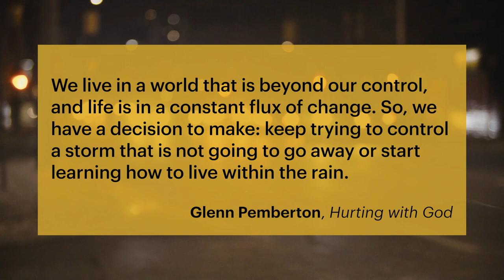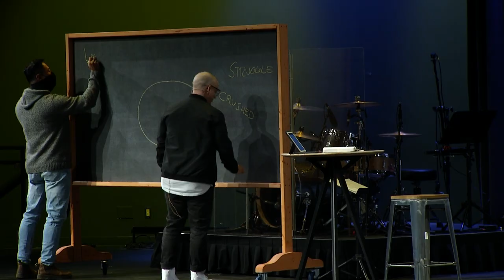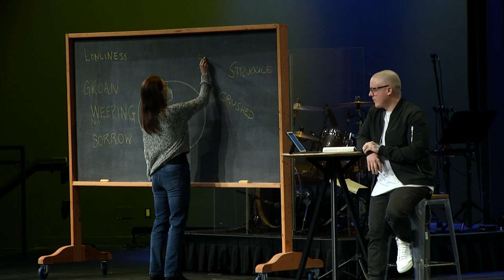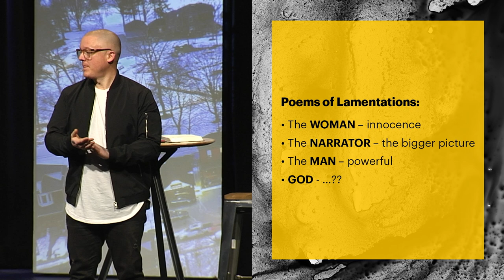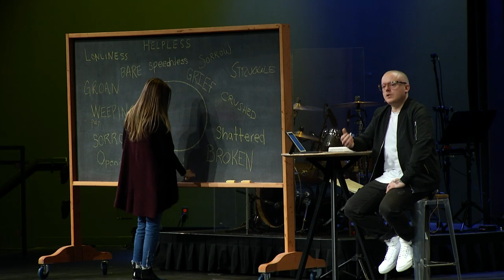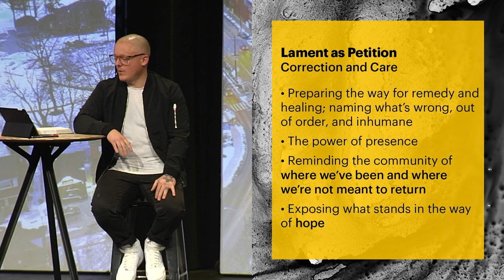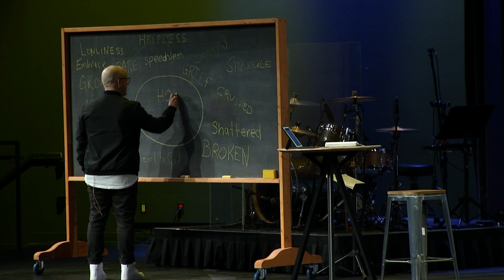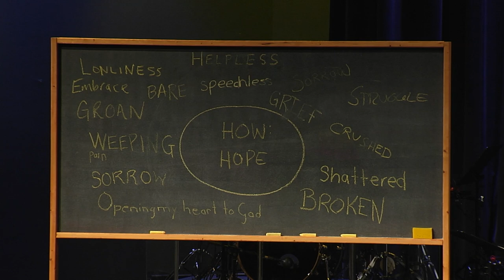Lament - Road to Hope #1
HOW we create space for God and each other in pain.